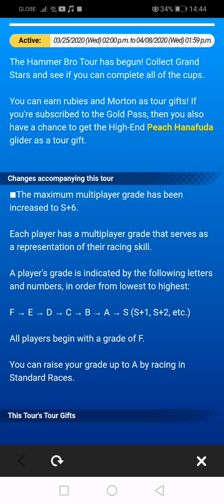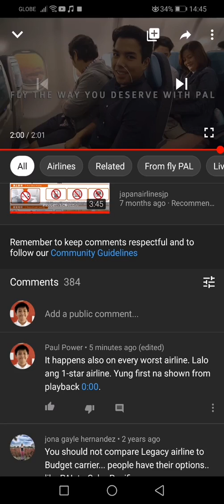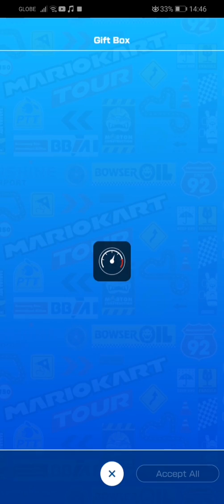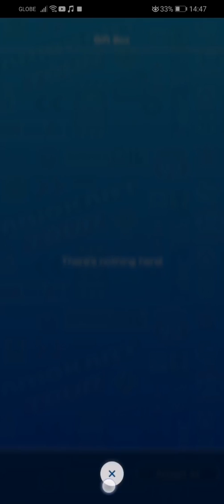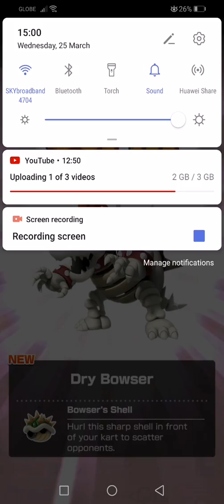Mario Kart Tour | The New Hammer Bro Tour Part 1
Welcome to Mario Kart Tour for Hammer Bro Tour, with me, Paul Emmanuel Habaradas, aka Paul Power!

MARIO KART TOUR TAKES A WORLD TOUR

Mario Kart Tour introduces a new format called "Tours". Tours are named after cities in the real world (New York, Tokyo, etc.) or seasonal themes (Halloween, Winter, etc.). Each tour lasts for two weeks, beginning on Wednesday at 6 a.m. UTC. In a tour, players can complete 18 Cups and collects drivers, karts and gliders which represent the corresponding cities or themes. Each Cup consists of three courses and a bonus challenge. Courses from previous Cups may be reused for subsequent Cups. Most races have two laps, while most bonus challenges have to be done in one lap. The Cups are also named after some of the drivers in the game instead of the usual items in the Mario franchise. This game includes races against AI-controlled opponents with usernames designed to make players think they are playing against other human players. In addition, a beta test for the multiplayer function of this game began from "approximately 11:00 PM PT on December 18, 2019 to 9:59 PM PT on December 26, 2019" and was only available for subscribers to the Mario Kart Tour Gold Pass.
(Source: Wikipedia)